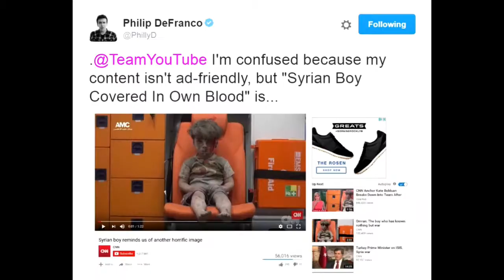YOUTUBE IS SHUTTING DOWN MY CHANNEL!!!!!!